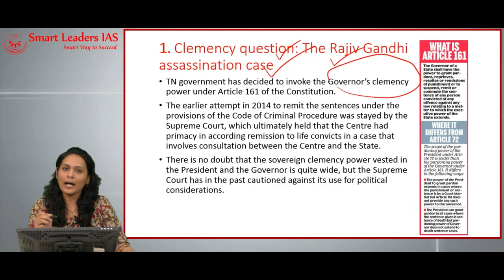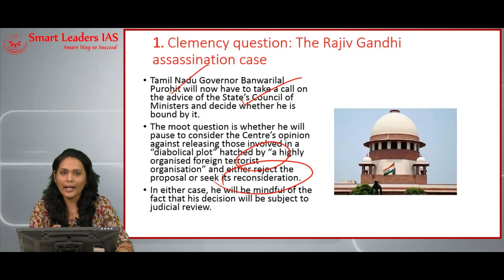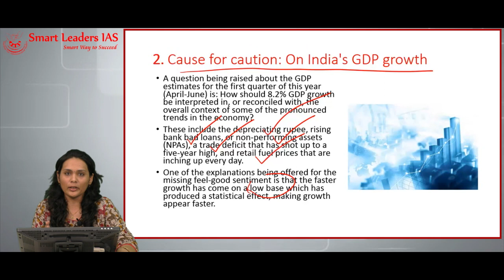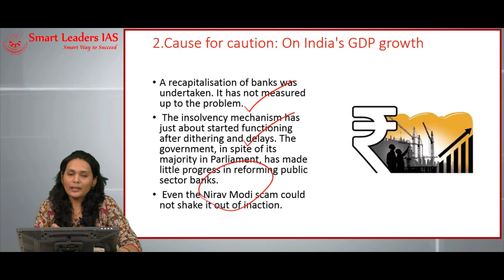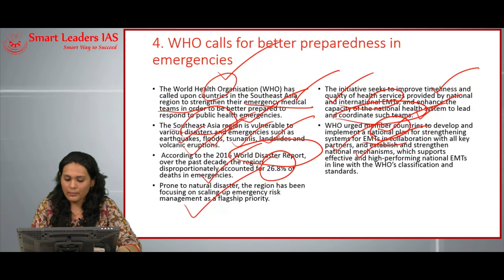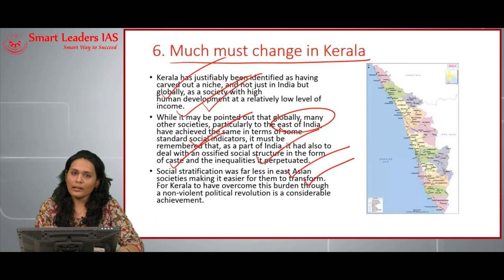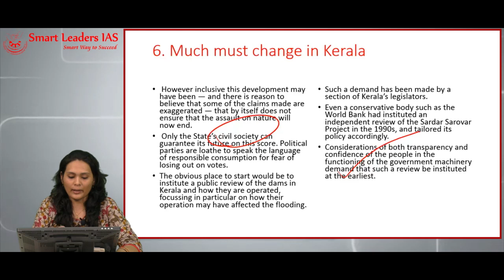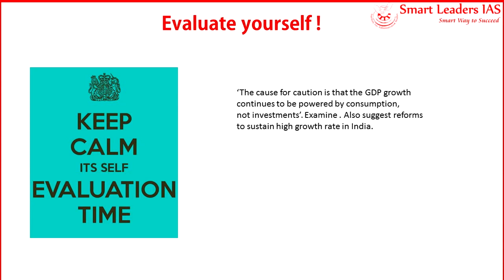Smart News Digital | 11.09.2018| Smart Leaders IAS | Chennai